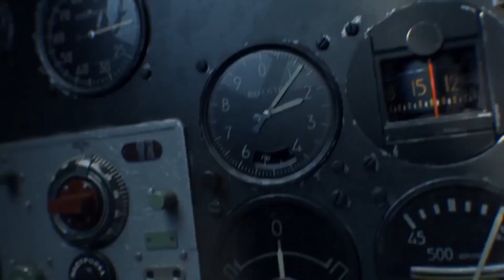Sabaton - Panzerkampf (русская версия)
Видеоряд взят из трейлиров игр War Thunder и World of Tanks
Композиция: Танковое сражение
Исполнитель: Илья Николаев

Материальная поддержка канала.
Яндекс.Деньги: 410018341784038